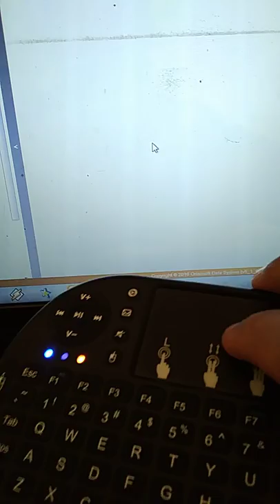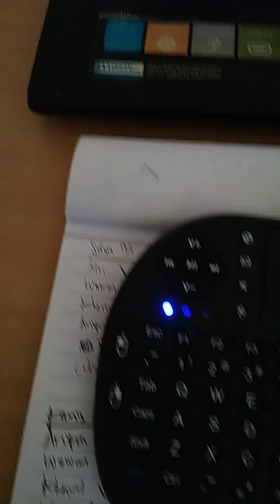Mengatasi Mini Keyboard Tidak Berfungsi Setelah Menekan Fn + f1 RF Key